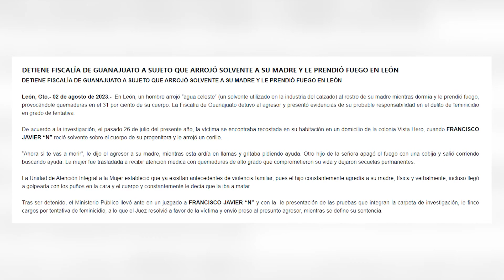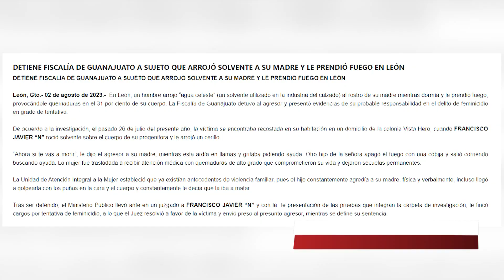Detienen a joven que prendió fuego a su madre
VideoNota🎥🔴 | La fiscalía del estado de Guanajuato detuvo a un sujeto que arrojó solvente a su madre y le prendió fuego en #León.